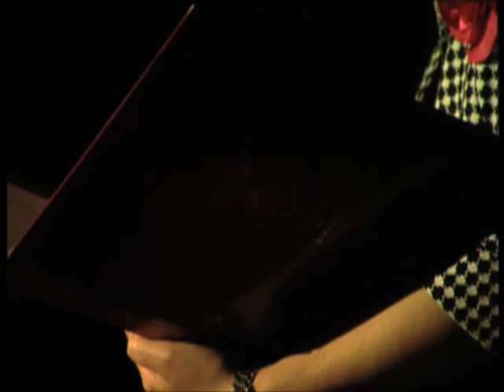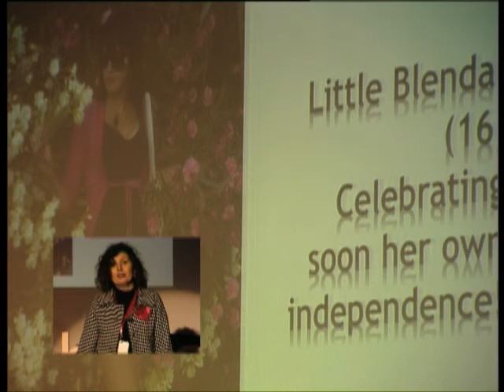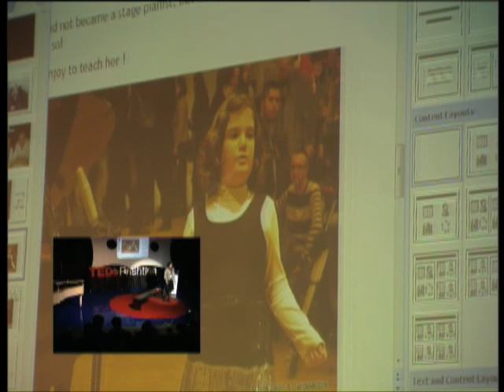TEDxPrishtina - Besa Luzha - The Diary of an Optimist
Besa Luzha is a piano player, music teacher, active civil society actor, researcher, and above all a storyteller. For the past 10 years, she has been the driving force behind the Prishtina Office of German political foundation Friedrich-Ebert-Stiftung, which she established in 2000. Other than promoting social democratic values, Mrs. Luzha is deeply connected with the classic music world in Kosovo. She serves in the boards of several artistic organizations, among which is the Board of International Contemporary Music Festival REMUSICA. Mrs. Luzha has also been one of the key consultants of the drafting of the national curriculum for music education at different levels and grades, and also one of the drafters of the curriculum for the Albanian diaspora. She is currently finishing her PhD studies in International Education at the University of London.

I her talk, she shares parts of her diary, which she kept during the Kosovo war in 1999 and tells us how she managed to remain an optimist.